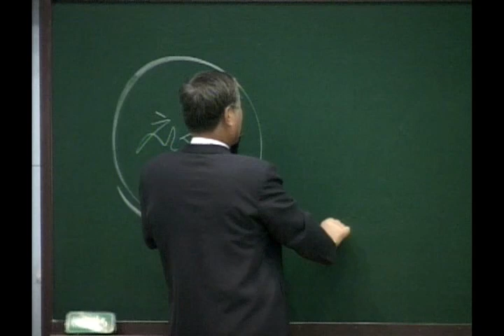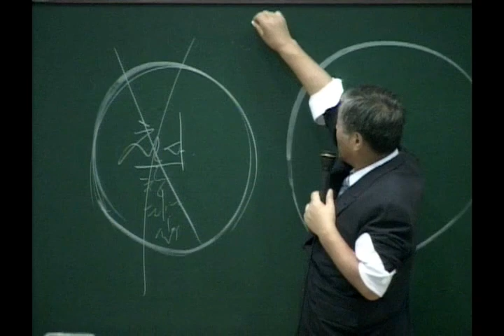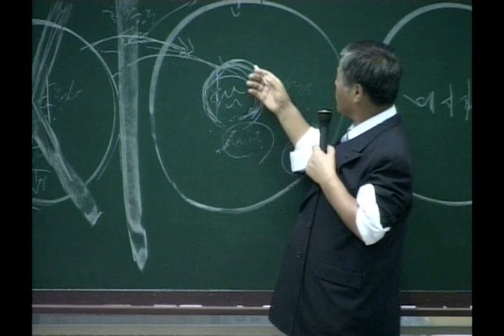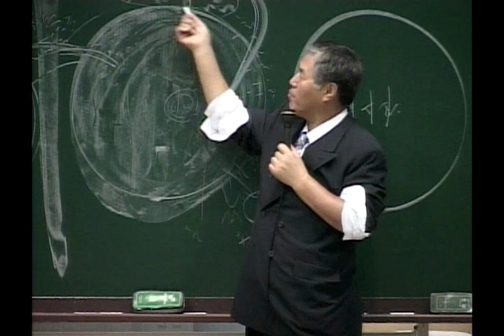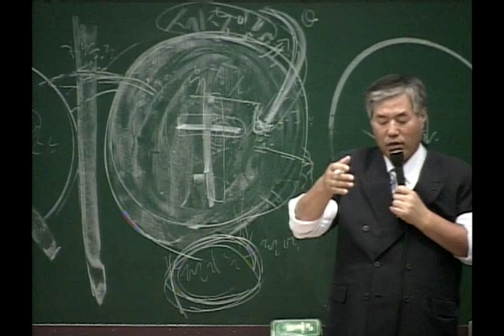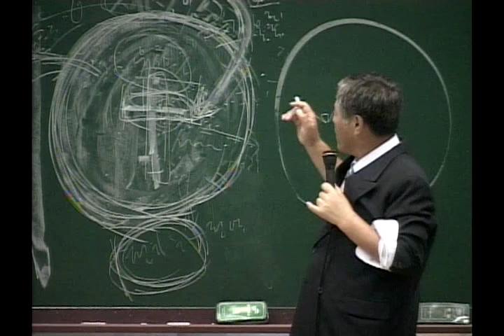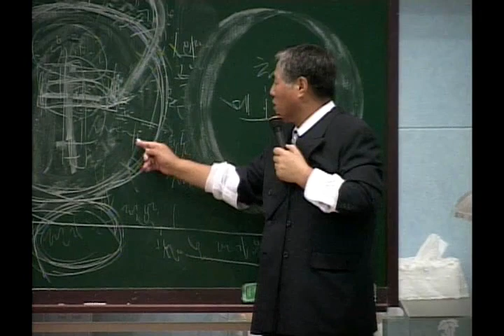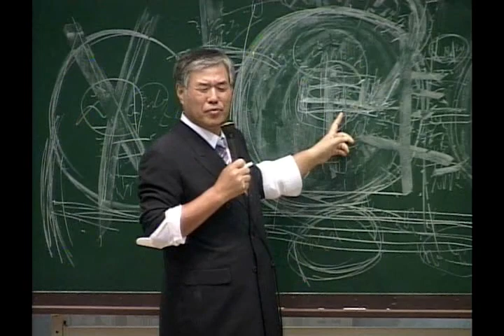[전광훈목사 설교 시리즈] 만유회복 3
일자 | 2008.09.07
장소 | 사랑제일교회

제목 | 만유회복
설교 | 전광훈 목사